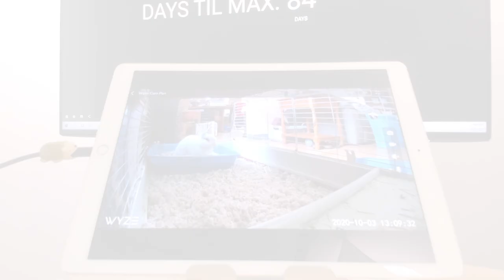HACKED to MAX GOES 500 IQ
▶️ It's Clash of Clans on Beaker's Lab! IS THIS CONSIDERED A HAPPY ACCIDENT? ENJOY! ◀️